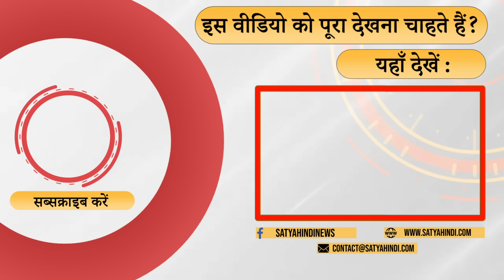Does Tikait do the work of the government by wearing the cloak of the opposition? | MUZAFFARNAGAR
क्या टिकैत विपक्ष का चोंगा पहनकर सरकार का काम करते हैं? ‘पहलवानों के बाद मुजफ्फरनगर में टिकैत लाए गए? शीबा असलम फहमी की टिप्पणी.

Does Tikait do the work of the government by wearing the cloak of the opposition? 'Tikaits were brought to Muzaffarnagar after wrestlers? Comment of Sheeba Aslam Fehmi.